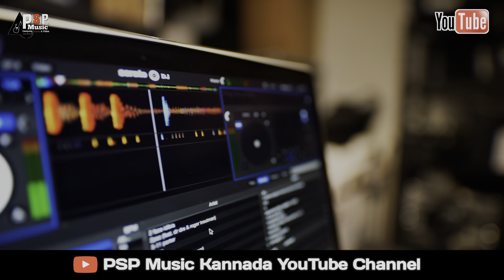ಜಮಖಂಡಿಗಿ ನಿನ್ನ ಕೊಟ್ಟಾರ | Jamakhandige Ninna Kottar | New Janapad Song | Manoj Athani | Psp Music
Well come to my PSP MUSIC KANNADA YOUTUBE CHANNEL YouTube channel
And enjoying you life in all tipes entertainment music videos and old folk songs  etc
All tips Indian folk tipe songs and cinematic tip song and owne music

🎵Album : Jamakhandige Ninna Kottar

🎵Singer : Manoj Athani

🎵Lyrics : Mk Shravan , Panchakshari mv

🎵Actors : Manoj Athani

🎵Publishing: Mk shravan

🎵Lebal : Psp Music

©️ Psp Music

📹Cameraman: Mk Shravan

👨‍💻Video Editor: Manoj Athani

🎙️STUDIO:Ramalingeshwar Recording Studio athani : 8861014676

ಜಮಖಂಡಿಗಿ ನಿನ್ನ ಕೊಟ್ಟಾರ

ಇನ್ಸ್ಟಾಗ್ರಾಂದಾಗ ಕೂಡಿದಿ

ಉತ್ತರ ಕರ್ನಾಟಕದ ಜಾನಪದ ಗೀತೆಗಳು

Kannada Janapad Songs

Jamakhandige Ninna Kottar Janapad Songs

Manoj Athani Janapad songs

Panchakshari Janapad Songs

Mk Shravan Janapad Songs

Santu Athani Janapad Songs

Parasu kolur Janapad Songs

Jamakhandige Ninna Kottar Nanna Ninna Agalisi Bittar

Bul bul Janapad song

Nina Nanna bul bul Janapad Song dubbing songs

PSP MUSIC KANNADA YOUTUBE CHANNEL

Psp music Kannada

ಪಿ.ಎಸ್. ಪಿ.  ಮ್ಯೂಸಿಕ್ ಕನ್ನಡ ಯ್ಯೋಟ್ಯಬ್ ಚಾನಲ್

My channel trending Devotional ayyappa songs

Channel office Adress:
Near vijayapur.road mammadevi temple athani
TQ: athani. Dit: belagaum  state: Karnataka
Channel owner ;Mk shravan athani

Thanks again to watching my channel one more time comeback my channel thanks